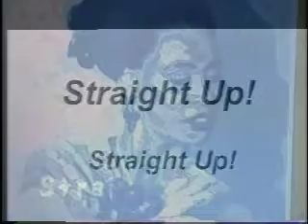Straight Up!-BIG WORM Part 1.mov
Straight Up! out of Brooklyn's Stella Winston iinterviews hip hop artist BIG WORM